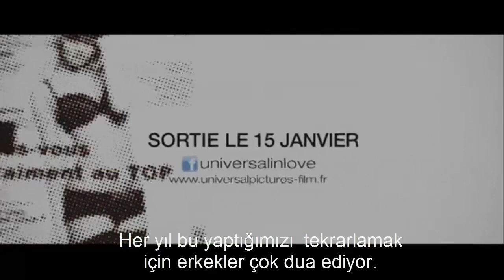Yatak Dersleri (Best in Bed) (2014)- Türkçe Altyazılı Fragman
Kendi ayakları üzerinde durabilen, başarılı bir kadın olan Emma kendine güvenen bir karakterdir. Hayatta istediği her şey yolunda gibi görünse de en büyük problemi yatakta yaşadığı seks sorunlarıdır! Her daim kendisine belli yöntemler çizen Emma yataktaki probleminin de üstesinden gelmek için çeşitli planlar yapar ama hesaba katmadığı küçük bir detay vardır: Aşk! Üst üste yaşadığı aksiliklerle Emma aşkta planlara yer olmadığını öğrenecektir